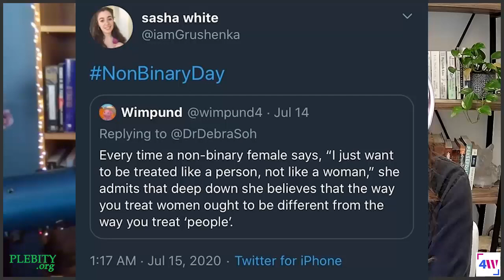Identity Crisis Episode 14: How to Survive Cancellation Part One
This episode is the first half of a two-part series on surviving cancellation. In this episode, we dish on our own cancellation stories, and share memories of how we got through the firings, smears, and cultural condemnation.

The book MK is featured in, Spinning and Weaving, Radical Feminism for the 21st Century
“Non-Binary Is the New “Not Like Other Girls,” and it’s Deeply Rooted in Misogyny” by MK Fain
"Manhattan Implements Nordic Model":

Identity Crisis is a weekly column and podcast for young people struggling with the modern orthodoxy of gender identity ideology—developed in collaboration between Plebity and 4W by Sasha White and M.K. Fain.